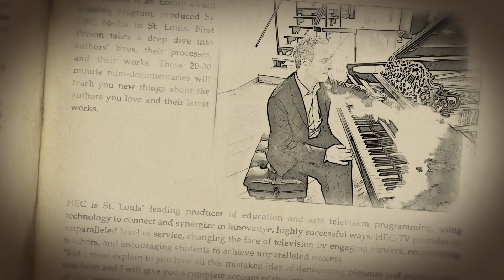Jeremy Denk, "Every Good Boy Does Fine: A Love Story, In Music Lessons"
Recipient of a MacArthur “Genius” Fellowship and a frequent performer at Carnegie Hall, Jeremy Denk is one of America’s foremost pianists. “Every Good Boy Does Fine” follows Denk’s journey from temperamental six-year-old piano prodigy to world-touring, celebrated musician. Denk shares the most meaningful lessons of his life, and tries to repay a debt to his many teachers.“Every Good Boy Does Fine” is a beautifully written, witty exploration of classical music: its power, its meanings, and what it can teach us about ourselves.